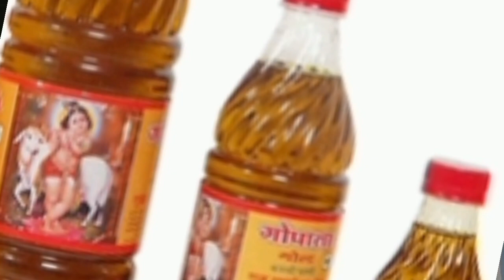মিঠা তেল খুৱাৰ ফলত এই বেমাৰৰ পৰা সাবধান।।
মিতা তেল খুৱাৰ ফলত এই বেমাৰৰ পৰা সাবধান।।

স্বাস্থ্য
স্বাস্থ্য কিটিপ
ভজা তেলৰ পুনৰ ব্যৱহাৰ আৰু আমাৰ স্বাস্থ্য :
স্থিতি:
গৰম গৰম পকৰি, চিংৰা, পিয়াঁজী, জেলেপী, ফ্ৰেন্স ফ্ৰাই খাই বেয়া পোৱা লোক নোলাব কিজানি। হোটেল বা ৰাস্তাৰ কাষৰ সৰু সৰু ফুডষ্টল বোৰৰ পৰা গৰম চিংৰা, পকৰি, পিয়াঁজী কিনি আনি সন্ধিয়া চাহৰ জুতি লৈ সঁচাই মজা লাগে নহয়নে?

বেকাৰী বিস্কুট, পেটিছ আৰু তেলত ডুবাই বনোৱা নিমকি আদি আমাৰ বহুতৰে পছন্দৰ খাদ্য। ঠিক তেনেকৈ সপ্তাহত এদিন বা মাহেকত এদিন গৈ ৰেষ্টুৰেণ্টত এসাজ খাই অহাৰ ফেশ্যন টোও গঢ়ি উঠিছে আমাৰ মাজত।

কিন্তু এবাৰ ভাবি চাইছেনে সেইবোৰ হোটেল বা ৰেস্তোৰাঁত কি তেল ব্যৱহাৰ হয়? আচলতে প্ৰায়বোৰ হোটেল, ৰেস্তোৰাঁত বিশেষকৈ ৰাস্তাৰ কাষৰ ফুডষ্টল বোৰত বনোৱা ব্যঞ্জন সমূহত আগতে ব্যৱহাৰ কৰি ৰৈ যোৱা একেখিনি ভজা তেলকে বাৰম্বাৰ ব্যৱহাৰ কৰা হয়। ই আমাৰ স্বাস্থ্যত কিদৰে প্ৰভাৱ পেলাব পাৰে এবাৰ ভাবি চাইছেনে? গৰম গৰম চিংৰা, কচৰিৰ জুতি লৈ থাকোতে এইবোৰ কথা মনলৈয়ে নাহে আমাৰ।

মনতে ভাবো এদিন খালেনো কি হ'ব, একো নাই। কিন্তু জিভাখনে নামানে যে, এবাৰ জুতি লোৱাৰ পিছত সেয়া লাহে লাহে অভ্যাসত পৰিণত হয়গৈ। হোষ্টেলত থকা ল'ৰা ছোৱালীবোৰে সন্ধিয়া পৰৰ আড্ডাৰ সময়ত হোটেলৰ চিংৰা, কচৰি, গজা আদি খায়। সেয়েহে তেওঁলোক সঘনে গেছ, এচিডিটি, বদহজম, ডিচেণ্ট্ৰি আদি সমস্যাত ভোগে।
আমাৰ গৃহিনীসকলৰ বহুতেই তেওঁলোকৰ পাকঘৰতো সৰহকৈ তেল দি লুচি পুৰি, মাছ ফ্ৰাই, বেঙেনা ফ্ৰাই, পতল ফ্ৰাই আদি কৰে। তাৰ পিছত ৰৈ যোৱা তেলখিনি পিছদিনা আকৌ ব্যৱহাৰ কৰে অন্য ব্যঞ্জন বনোৱাত। নাইবা নষ্ট কৰিবলৈ বেয়া লাগে বাবে বটলত ভৰাই থৈ দিয়ে পুনৰ ব্যৱহাৰ কৰিবলৈ। এবাৰ ভজা তেল পুনৰ ব্যৱহাৰ কৰিলে ই বিষাক্ত হৈ পৰে আৰু আমাৰ স্বাস্থ্যৰ বাবে অতি হানিকাৰক হৈ পৰে।
কলেষ্টৰল, হৃদৰোগ, ডায়েবেটিচ, মেদবহুলতা আনকি কেন্সাৰৰ দৰে ভয়াবহ ৰোগ হোৱাত ই ইন্ধনৰ দৰে কাম কৰে। জিম, ডায়েট প্লেন কৰাতকৈ সৰু যেন লগা অথচ অতি গুৰুত্বপূৰ্ণ এইবোৰ কথাহে ভালকৈ গুৰুত্ব দিয়া উচিত। অৱশ্যে স্বাস্থ্য সচেতন সকলো লোক নিশ্চয় এই বিষয়ে অৱগত। এবাৰ ভজা তেল পুনৰব্যৱহাৰ কৰিলে কি কি হয় আৰু আমাৰ শৰীৰত কেনে প্ৰভাৱ পৰে জানোচোন আহক।
এবাৰ ব্যৱহাৰ কৰা ভজা তেল পুনৰ ব্যৱহাৰ কৰিলে সেই তেলত ট্ৰান্স ফেত (trans fat) আৰু ফ্ৰী ৰেদিকেল (free radicals) জমা হয় যি আমাৰ শৰীৰৰ বাবে হানিকাৰক। এই ট্ৰান্স ফেতে শৰীৰৰ উপকাৰী HDL কলেষ্টৰল হ্ৰাস কৰে আৰু অপকাৰী LDL কলেষ্টৰল আৰু ট্ৰাইগ্লিচাৰাইড (Triglyceride) বৃদ্ধি কৰে
বাৰে বাৰে ভজা তেল ব্যৱহাৰ কৰা তেলত জমা হোৱা ট্ৰান্স ফেত আমাৰ শৰীৰৰ ধমনীত জমা হবলৈ ধৰে আৰু এটা সময়ত ক'ৰ'নাৰী ধমনী ৰোগৰ (coronary artery disease) সৃষ্টি কৰে। বৰ্তমান সময়ত বৃদ্ধি হোৱা উচ্চ ৰক্তচাপ, হাৰ্ট এটেক, স্ট্রোক, লিভাৰৰ বিভিন্ন ৰোগ, মেদবহুলতাৰ কাৰণৰ ভিতৰত এই ট্ৰান্স ফেটো অন্যতম
অন্যহাতেদি ফ্ৰী ৰেদিকেলে আমাৰ শৰীৰৰ স্বাস্থ্যৱান কোষবোৰৰ (healthy cell) ক্ষতি সাধন কৰে। এনেদৰে ক্ষতিগ্ৰস্ত হোৱা কোষবোৰৰ পৰা ভৱিষ্যতে কেন্সাৰৰ দৰে ভয়াবহ ৰোগৰ সৃষ্টি হ'বও পাৰে। এই ফ্ৰী ৰেদিকেলে আমাৰ শ্বেত ৰক্তকণিকাৰো ক্ষতিসাধন কৰিব পাৰে।
অৰ্থাৎ আমাৰ শৰীৰৰ বাবে অতি হানিকাৰক। আমাৰ শৰীৰৰ ৰোগ প্ৰতিৰোধ ক্ষমতা কমি যোৱাৰ কাৰণ এই ট্ৰান্স ফেট
প্ৰত্যেক বিধ তেল উচ্চ তাপত গৰম কৰিলে এক নির্দিষ্ট উষ্ণতাত একপ্ৰকাৰৰ ধোঁৱা এৰিবলৈ ধৰে যাক স্মক পইণ্ট (smoke point) বুলি কোৱা হয়। এই বিশেষ উষ্ণতাত তেল বিভাজিত হৈ ওপৰত উল্লেখ কৰা বিষাক্ত পদাৰ্থ সমূহ উৎপন্ন হয়।
প্ৰত্যেক বিধ তেলৰ স্মক পইণ্ট বেলেগ বেলেগ। কিছুমান গৱেষণাৰ পৰা দেখা পোৱা গৈছে যে ১৯০ ডিগ্ৰীতকৈ বেছি উষ্ণতাত গৰম কৰিলে প্ৰায়বোৰ তেলতে কিছুমান বিষাক্ত পদাৰ্থ উৎপন্ন হয়। সেয়েহে অত্যাধিক তাপত তেল গৰম কৰোতে অলপ সাৱধান হোৱা উচিত। এবাৰ ধোঁৱা ওলাবলৈ ধৰাৰ পিছত সেই তেল দ্বিতীয় বাৰ ব্যৱহাৰৰ অনুপযোগী হৈ পৰে। তেলৰ ৰং যদি সলনি হয়, তেলখিনি আঠা আঠা হৈ পৰে তেন্তে সেই তেল দুবাৰ ব্যৱহাৰ নকৰাই ভাল। অন্যথা শৰীৰটো ৰোগীয়া কৰাত আমি নিজেই জগৰীয়া হ'ম।
এবাৰ ভজা তেল পুনৰব্যৱহাৰ কৰিলে আমাৰ যকৃত বা লিভাৰো বেয়াকৈ ক্ষতিগ্ৰস্ত হ'ব পাৰে যাৰ বাবে আভোক, অৰুচি, ফেটি লিভাৰ আৰু অন্যান্য ৰোগ হ'ব পাৰে। স্ট্রোক, হাৰ্ট এটেক, কলেষ্টৰলৰ সমস্যা, ডায়েবেটিচ বৃদ্ধিৰ অন্যতম মুখ্য কাৰণ এই ভজা তেলৰ পুনৰব্যৱহাৰ। শেহতীয়া গৱেষণাৰ পৰা দেখা গৈছে যে এলজাইমাৰনামৰ ৰোগৰ বৃদ্ধি পোৱাৰ অন্যতম কাৰণ সমূহৰ ভিতৰত এই ভজা তেলৰ ব্যৱহাৰো এটা। মহিলা সকলৰ ক্ৰমান্বয়ে বৃদ্ধি হৈ অহা ব্ৰেষ্ট কেন্সাৰৰ কাৰণবোৰৰ ভিতৰতো আছে এই ট্ৰান্স ফেট। ঠিক তেনেকৈ পুৰুষৰ প্ৰষ্টেট গ্ৰন্থিৰ কেন্সাৰৰ সম্ভাৱনাও বৃদ্ধি হয় এই ট্ৰান্স ফেটৰ বাবে।
কেইটামান মনকৰিবলগীয়া কথা আৰু আছে। প্ৰথম বাৰ কেৰাহীত তেল গৰম কৰোতেও যদি ধোঁৱা আৰু জ্বলি যোৱাৰ দৰে গোন্ধ ওলায় সেই তেল পেলাই দিয়া উচিত। ঠিক তেনেদৰে বনস্পতি বা ডালদা জাতীয় সস্তীয়া তেলত বনোৱা খাদ্য সামগ্ৰী নোখোৱাই ভাল।
কাৰণ এই বনস্পতি বোৰত সংপৃক্ত স্নেহ থাকে (saturated fat) যি আমাৰ দেহৰ বাবে অপকাৰী। এবাৰ ব্যৱহাৰ কৰাৰ পিছত পুনৰ বাৰে বাৰে ব্যৱহাৰ কৰি থাকিলে তাত অত্যাধিক পৰিমাণে ট্ৰেন্স ফেত জমা হয় যি অতি মাৰাত্মক।
ৰাস্তাৰ কাষৰ অস্থায়ী হোটেল বোৰত জেলেপী, পৰঠা, গজা আদি বনাওঁতে তেওঁলোকে কম দামী বনস্পতি ব্যৱহাৰ কৰে। বনস্পতিত বনোৱা খাদ্য সামগ্ৰী বোৰ দেখাত লোভনীয়, সুগন্ধিযুক্ত আৰু বহুদিন নষ্ট নোহোৱাকৈ থাকে
কিন্তু এই বনস্পতি বোৰো বাৰে বাৰে ব্যৱহাৰ কৰাৰ ফলত তাত ইমানেই বেছি ট্ৰান্স ফেট জমা হৈ পৰে যি আমাৰ শৰীৰৰ বাবে বৰবিহ স্বৰূপ। সেয়েহে ফুটপাথৰ জেলেপী,পৰঠা খোৱাৰ পৰা বিৰত থকাই শ্ৰেয়
দেখাত সৰু যেন লগা অথচ অতি গুৰুত্বপূৰ্ণ এইবোৰ কথা সকলো স্বাস্থ্যসচেতন ব্যক্তিয়ে যেন এবাৰ ভালকৈ চালি জাৰি চায়। বাহিৰৰ হোটেলৰ মুখৰোচক কিন্তু মিঠাবিহ সদৃশ খাদ্যসমূহ যিমান পাৰে কমাই খাওক। নাইবা খাই ভাল পোৱা ব্যঞ্জনবোৰ ঘৰতে স্বাস্থ্যসন্মত উপায়েৰে বনাই খাবলৈ চেষ্টা কৰক। তেল যিমান পাৰে কমাই খাওক